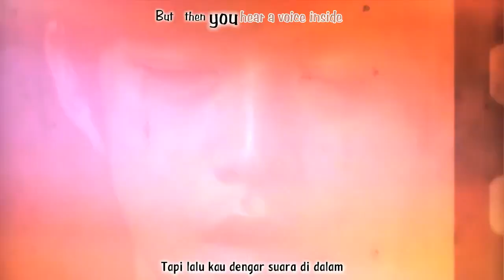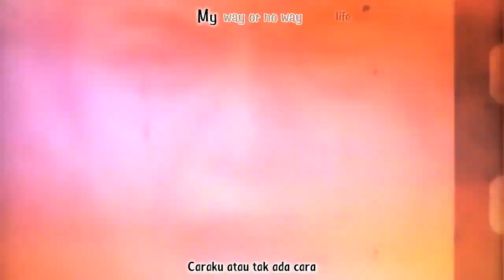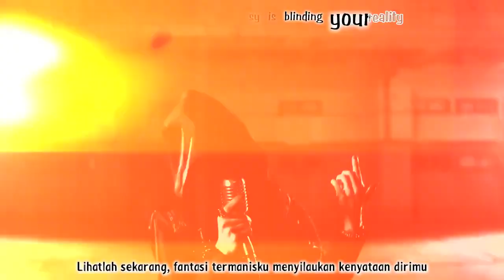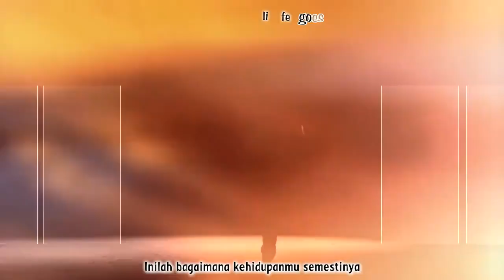Nano/ナノ SABLE With Lyric Kara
by RenaSub

Artist : Nano/ナノ
Song : Sable
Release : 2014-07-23